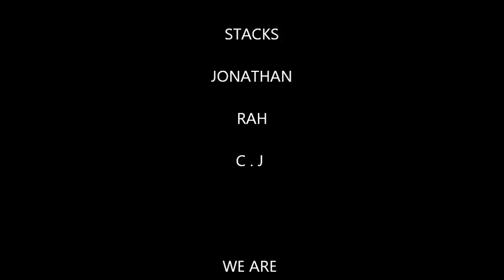Monstrosity Movement's Libranatic, Tatanium, and jay jay showin off a lil wild side in the park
Us having some fun...but check us out on soundcloud and reverbnation
Look us up on FACEBOOK/MONSTROSITYMOOVEMENT